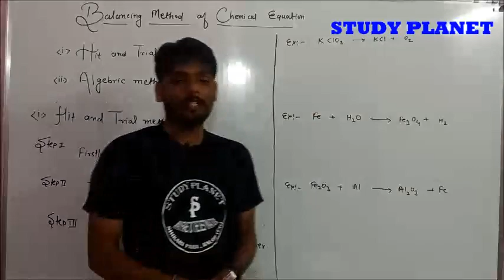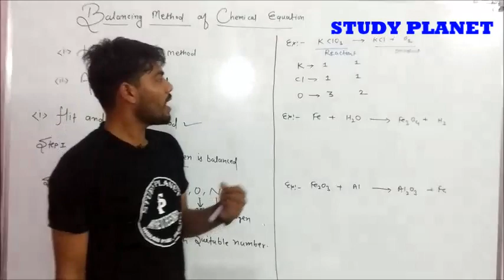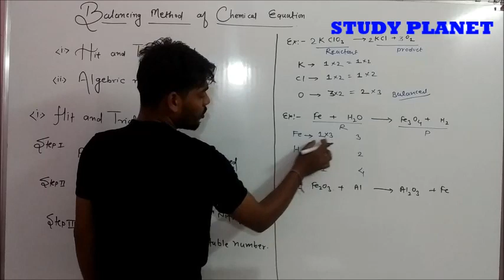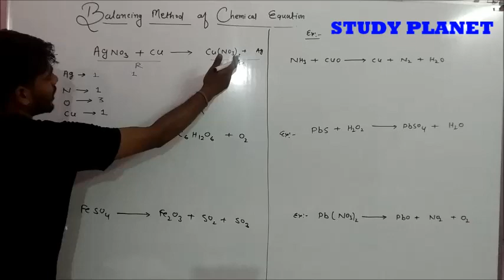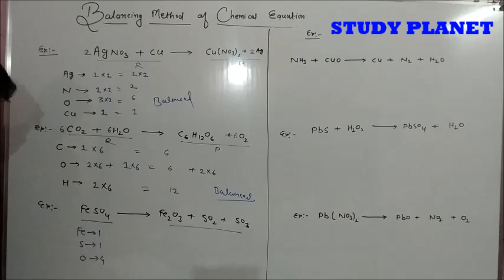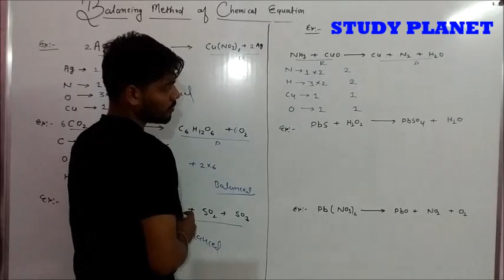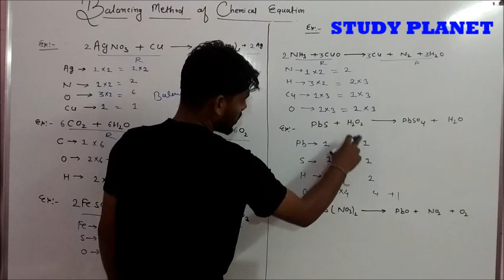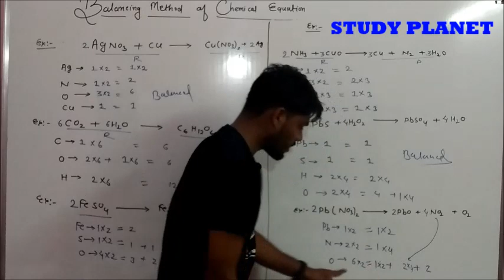Chemical Balance, Hit & Trial Method (For 9th,10th,11th) Must Watch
By Kundan Kapoor, Chemistry Faculty of STUDY PLANET Balod